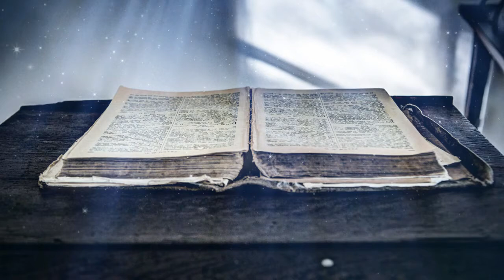301, Free Christian Loop Background Video HD No Copyright / Holy Bible / Christian Background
video loop,
church background,
easy worship,
worship backgrounds,
Christian,
Christian background,
video loop,